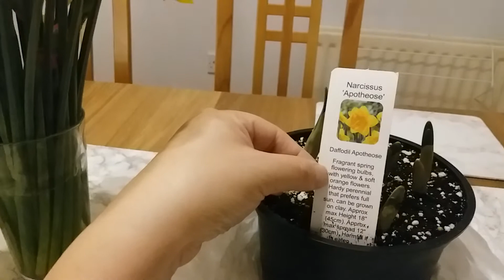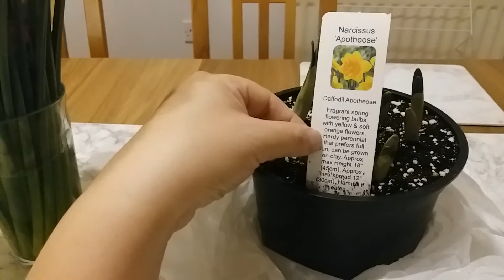种花🌻分享洋水仙种植及濃郁的香味2020年1月25日